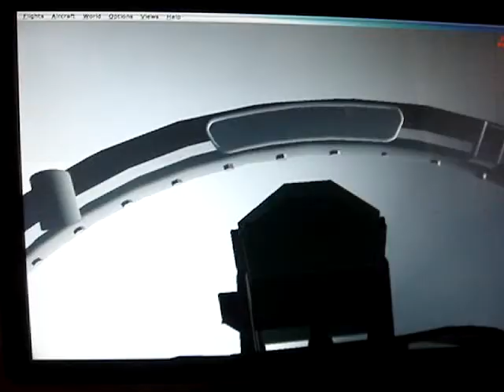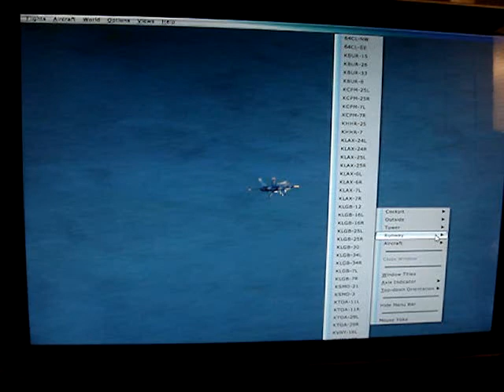Flight simulator x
me flying the blue angel and then landing it.